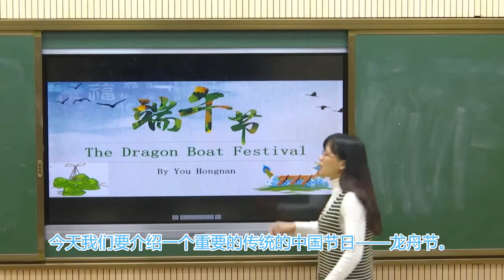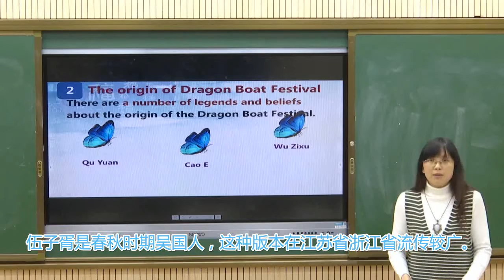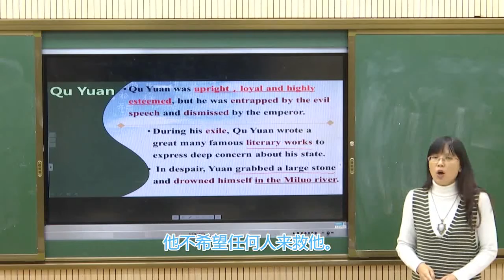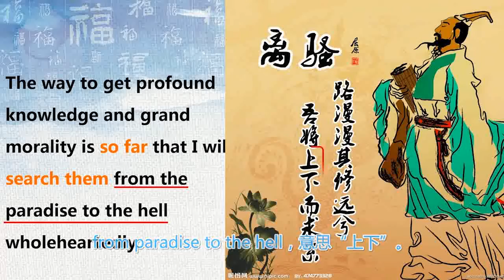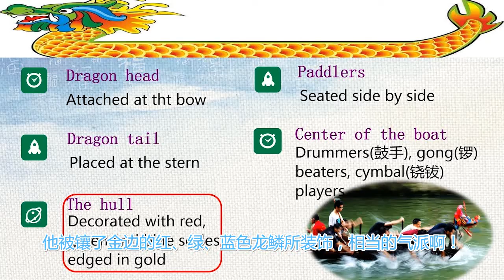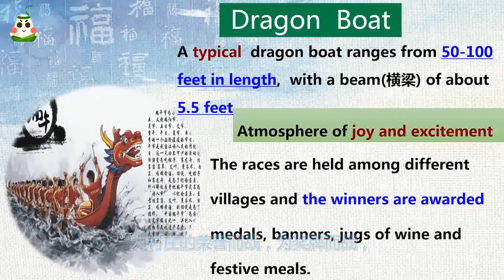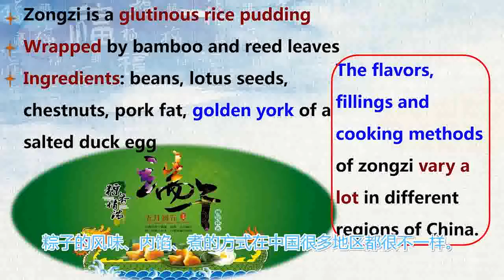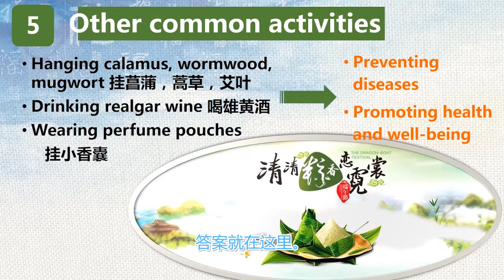3 1 端午节